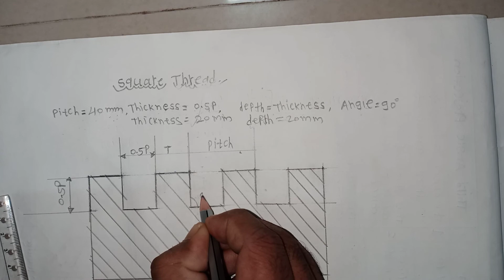how to draw square thread| square thread drawing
Description

The square thread form is a common screw thread form, used in high load applications such as leadscrews and jackscrews. It gets its name from the square cross-section of the thread. It is the lowest friction and most efficient thread form, but it is difficult to fabricate.